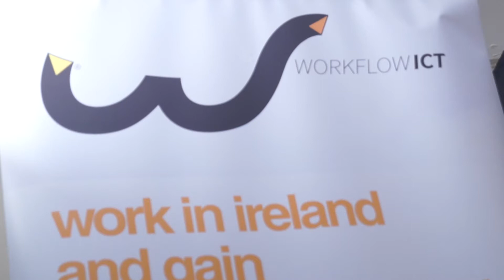WorkFlow ICT Christmas Party 2017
Our Christmas Party was a token of gratitude for all the trust you placed on us this year. Here's a short video to celebrate.